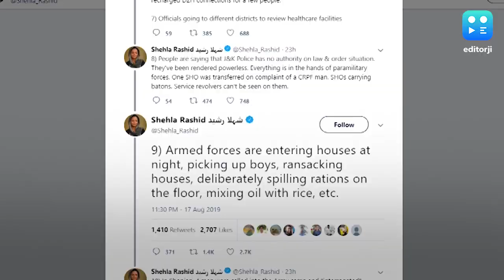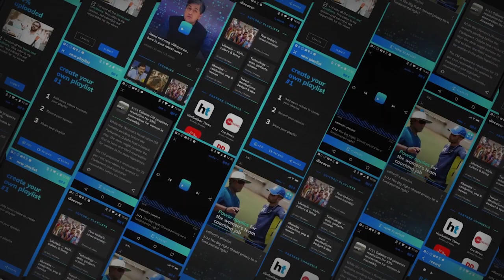Catch editorji's top lunchtime headlines - 19 August, 2019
From Indian Army rejecting Shehla Rashid's allegations to SC rejecting Tarun Tejpal's plea to quash sexual assault charges, catch up on the latest headlines on editorji's afternoon playlist.